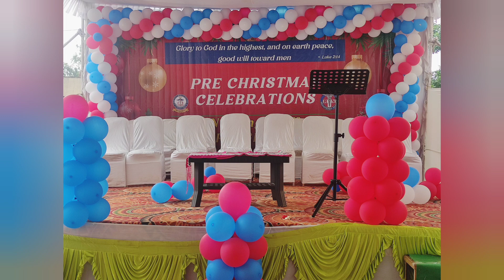PreChrishtamas కి ముఖ్య అతిధిగా విచ్చేసిన కోటంరెడ్డి గిరిధర్ రెడ్డి గారు,at Nellore Nursing quarters